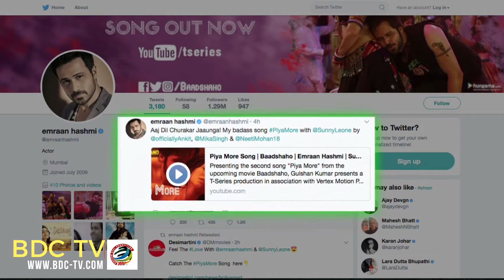“Piya More” SONG | Emraan- Sunny raises HOTNESS Quotient | Baadshaho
‘Baadhshao’ has already introduced its characters and the story line of the film. And now after its sufi song ‘Raske Qamar’, the lead in the film Emraan Hashmi shared the second song from the film titled ‘Piya More’ which features Emraan Hashmi and actress Sunny Leone.